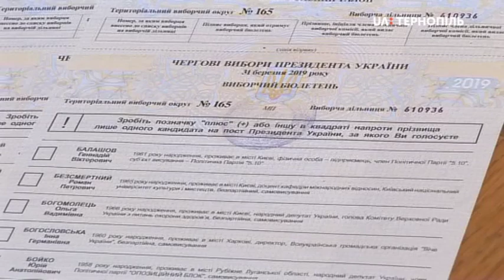Голосування в геріатричному центрі